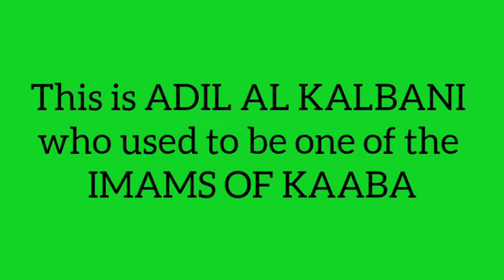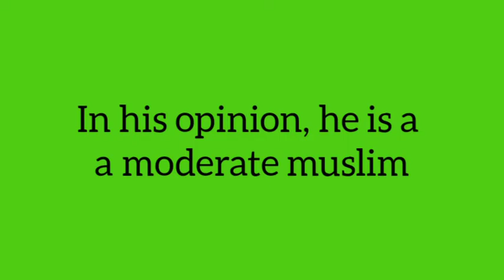Imam changing to Actor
@Islamic Teacher Official @Islam Populer @Omar & Hana - Lagu Kanak-Kanak Islam @القارىء إسلام صبحي Islam Sobhi @T-Series Islamic Music , comedy, adil kalbani, adil al kalbani imam changing to actor,